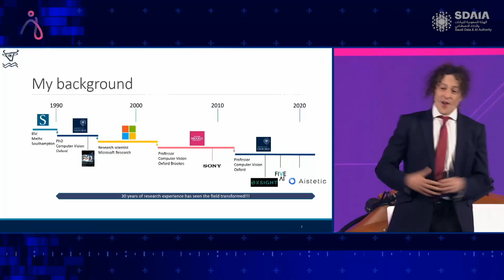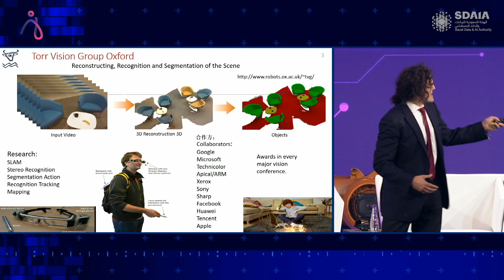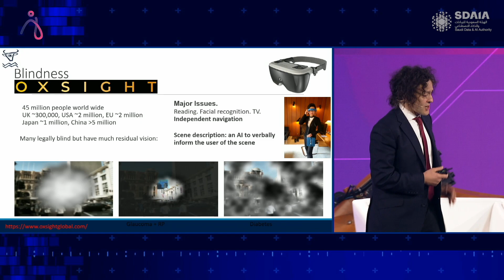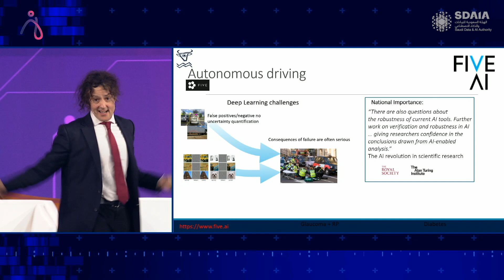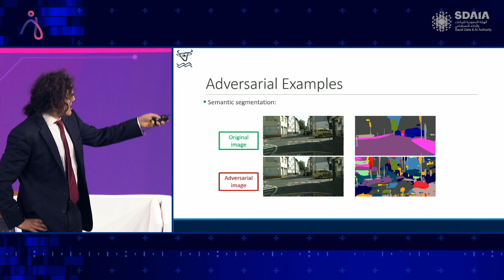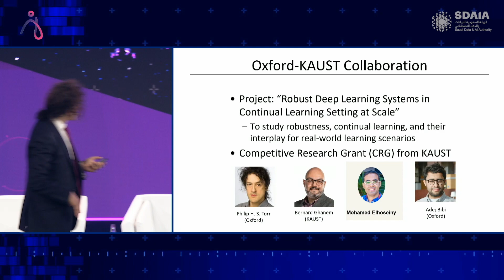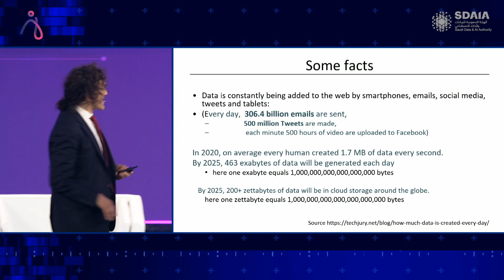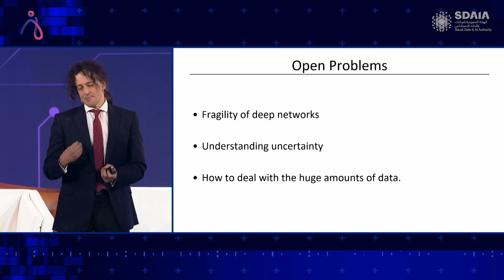Keynote | Prof. Philip H. S. Torr - Global AI Summit 2022